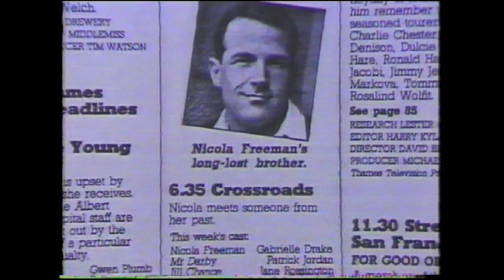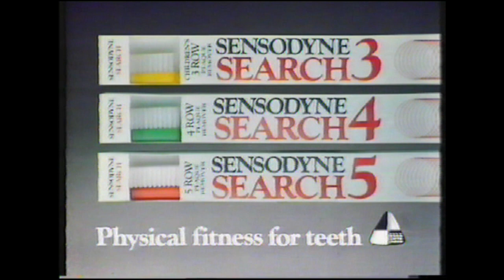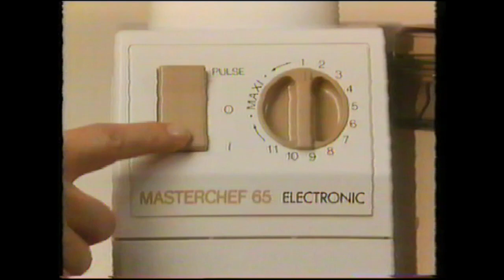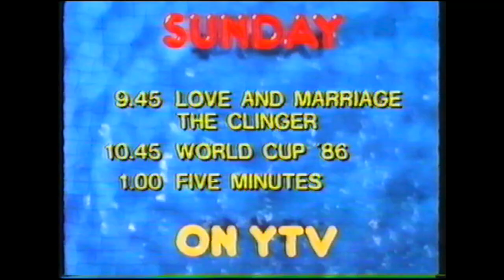Yorkshire TV ads and ITN News [partial] - 8th June 1986